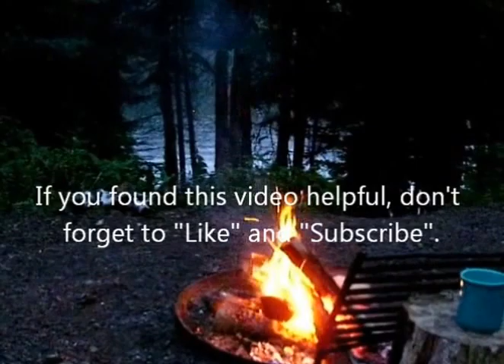Thunderbolt Wreck Dive tour in Florida Keys near Marathon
This 188 foot former military ship sits in 120 feet of water off Marathon, Florida Keys. This video takes you on a full tour.

Scuba Diving and snorkeling equipment links
Dive camera and accessories
Scuba Regulator/Octupus
Scuba Tank and accessories
Scuba accessories
Mask and snorkel
Snorkel accessories